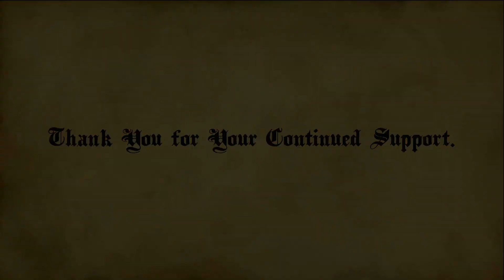Bloodstained Ritual of the Night: Classic Mode Ending (with Castlevania Soundtrack)